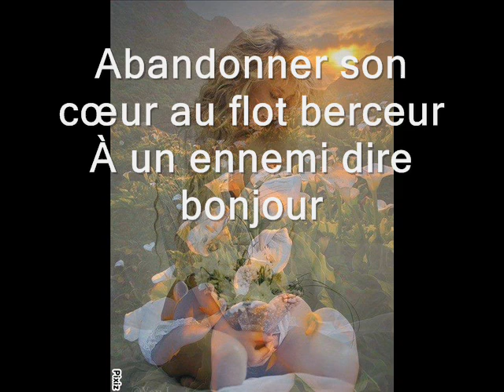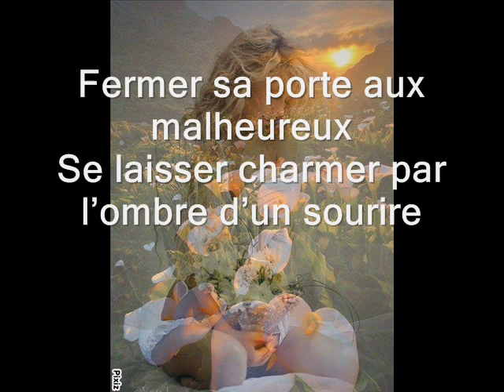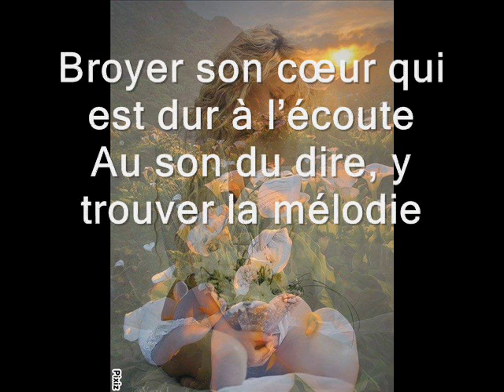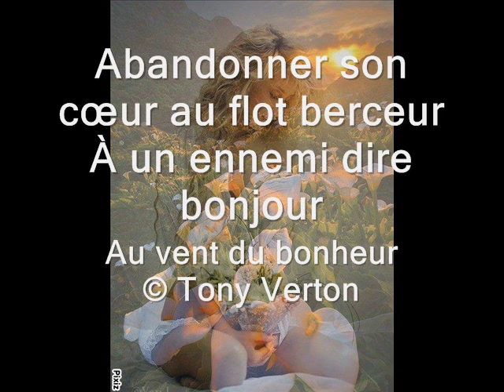Au vent du bonheur